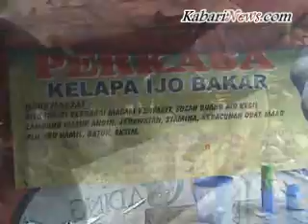Kelapa Muda Bakar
Kelapa muda bakar dipercaya dapat mengobati berbagai penyakit seperti asma, masuk angin, sulit buang air, batuk, keracunan makanan dan masih banyak lagi khasiat kelapa muda bakar.